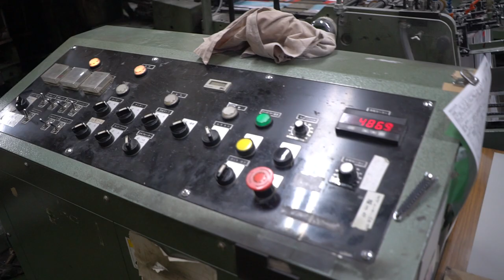Yoshino Bindery Line Machine 100% used in Japan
Sunish Parakkel
Jay Enterprises, Limited.
Address: 2-39-1 Nakamachi, Setagaya-Ku, Tokyo, Japan